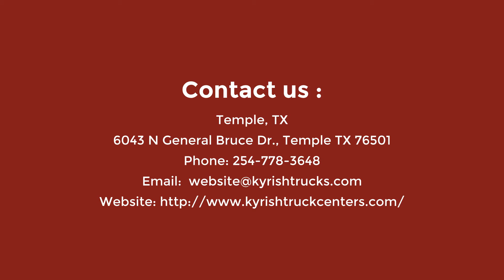Premier Provider of Used Commercial Trucks to Lease, Buy or Rent In Texas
- If you’re looking for a used truck that can give you the high levels of performance and reliability, Kyrish Truck Centers is the place to look. We source our used trucks carefully and subject them to rigorous checks before we put them into our stock of used trucks for sale.  We’re proud to offer the best selection of used commercial trucks of many brands including International, Mitsubishi, Hino, and Isuzu. Our inventory of used trucks is very impressive. You can find the model you need and work with our sales people to decide whether to lease, buy or rent.

Kyrish Truck Centers
8900 N Loop E., Houston, TX, 77029